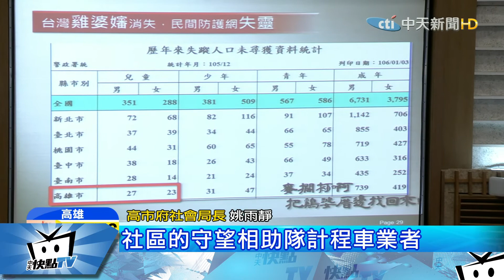20171024中天新聞 高市12年嬰屍案 社福系統挨轟失靈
日前高雄一名男子，抱著死亡12年女嬰的遺體，到派出所自首，親手打死女兒，但嬰兒出生後應該經過民政、健保、衛生、教育、警政等多道關卡，但全部失靈，像這樣的案例，在高雄還有49例，政府不夠力，鄰居親友的警覺性就很關鍵，，但通報的比例不到20%，如果是受虐家暴通報數甚至不到1%，更顯得社會冷漠。